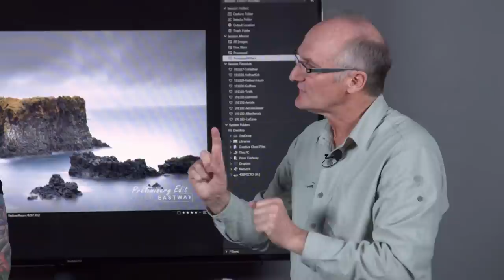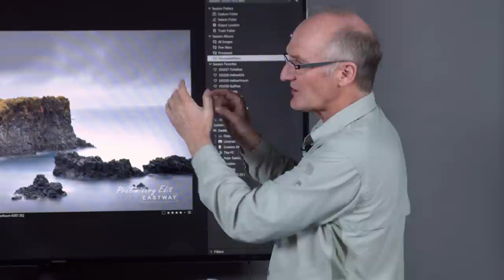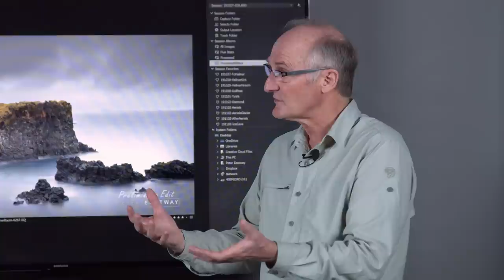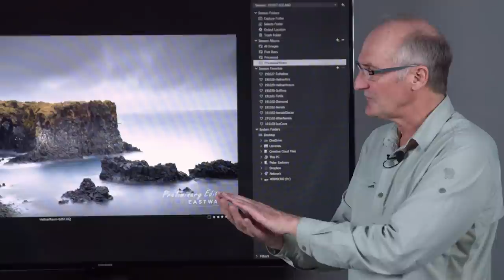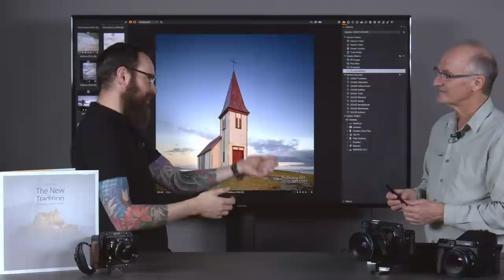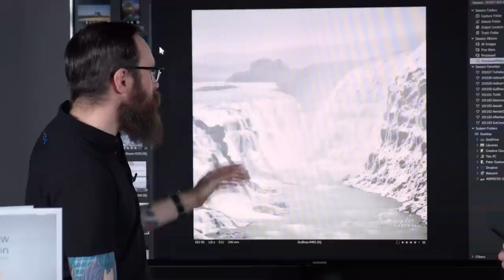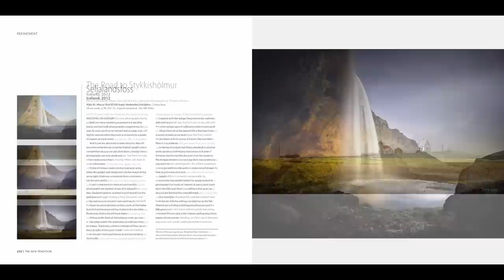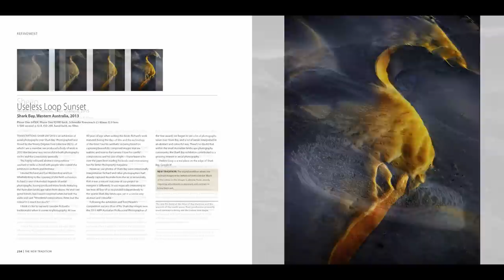Education I Medium format for destination photography with Peter Eastway | Phase One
In this webinar, landscape photographer Peter Eastway and Phase One Product Manager Drew Altdoerffer discuss destination photography, why Peter uses medium format, the Phase One XT and the images it can produce, and Peter's book 'The New Tradition'